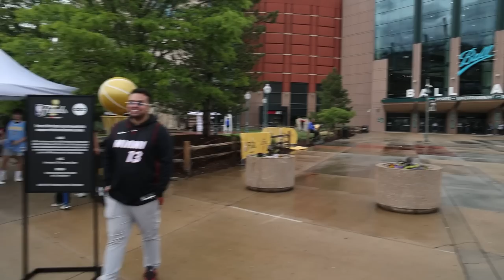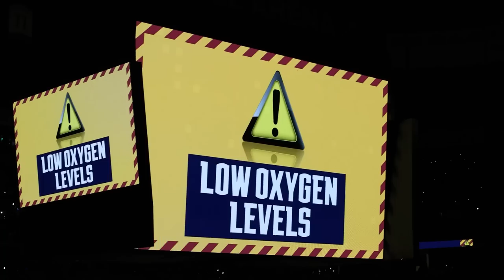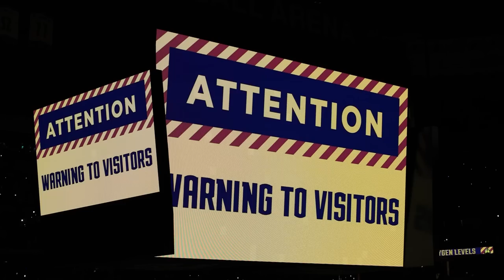TRAVEL FOR BASKETBALL: Cody Martin Humble Parah /Bahas Derrick Michael Dengan Walter Ellis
Di Travel For Basketball hari ini, gue mau ajak kalian semua meliput Game 2 NBA Finals 2023 antara Miami Heat dan Denver Nuggets. Di sini, gue beruntung banget bisa ngobrol dengan pemain Grand Canyon University Walter Ellis dan pemain Charlotte Hornets Cody Martin. Semoga kalian senang juga bisa melihat suasana live dari Ball Arena.